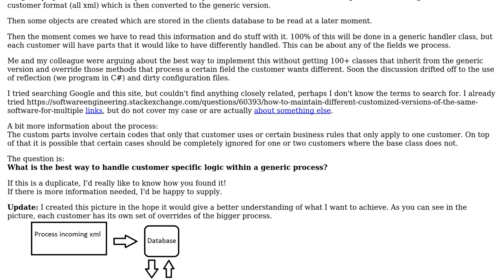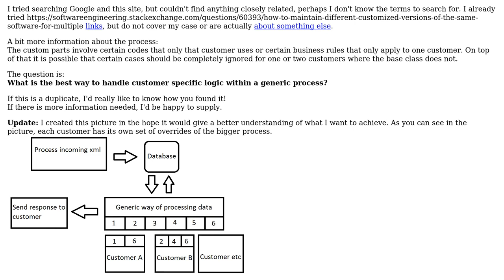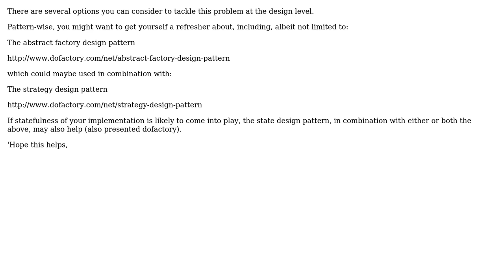Software Engineering: How to handle custom logic for multiple customers?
With thanks & praise to God, and with thanks to the many people who have made this project possible! You are responsible for your own actions.